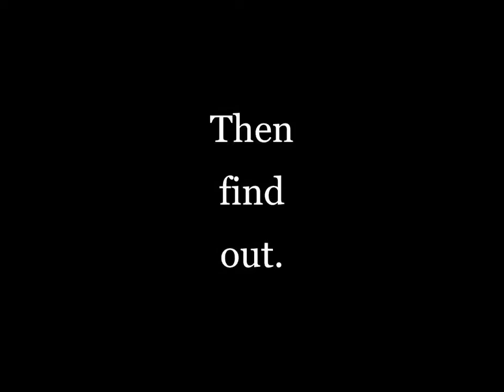Wild Diamonds Movie Minecraft Movie Animation